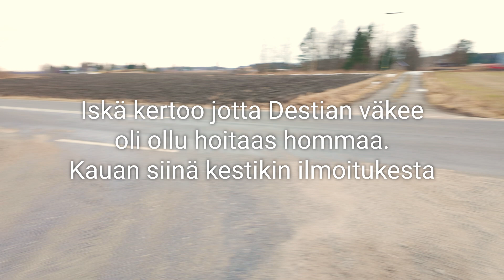Idätyskokeet 2024 - Jännittää miten Herne itää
Videolla voitte olla mukana jännittämässä miten meidän ohrat, kaurat ja herneet itää! Alussa myös "tulvatilannekatsaus".

💌FANIPOSTI OSOITETIEDOT ---
Miika Soini
Poste restante
61550 Orismala

👕FANITUOTTEITA!!! ---